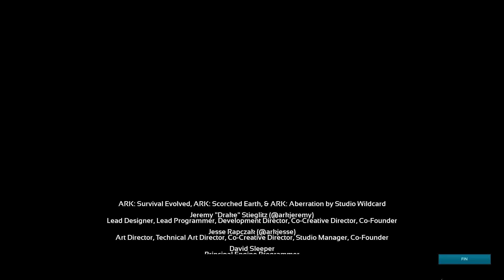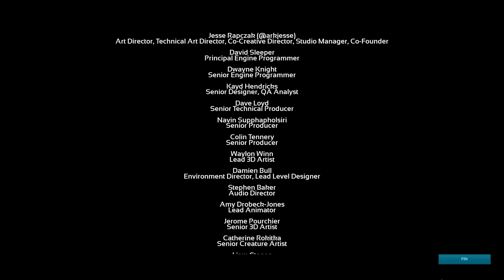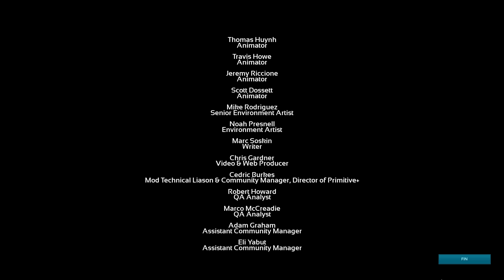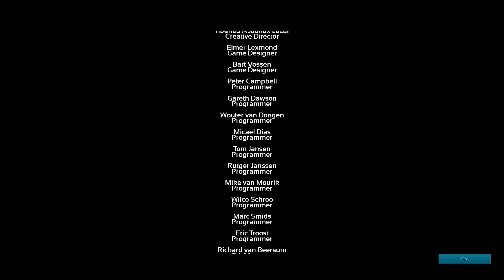LA FIN DU JEU LA PLUS INCROYABLE ! | ARK: Aberration !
Premier réveil sur « Aberration » dans une arche dysfonctionnelle avec un système de souterrain complexe. Les survivants feront face aux nouveaux défis qui ne ressemble à rien de semblable : Lumière radioactive du soleil extrême et dangers environnementaux, tyroliennes, wingsuits, escalade, habitations suspendues, batteries, et beaucoup bien plus encore ! Une multitude d’extraordinaires nouvelles créatures vous attend dans les profondeurs mystérieuses. Mais attention à la « Nameless » : qui est implacable ! Vous trouverez également des humanoïdes qui ont évolué vers des monstruosités suite aux expositions à la lumière ! Sur l’Aberration, les survivants vont découvrir les secrets ultimes de l’arche et découvrir ce que l’avenir sera pour les joueurs assez fort et assez habiles pour survivre !